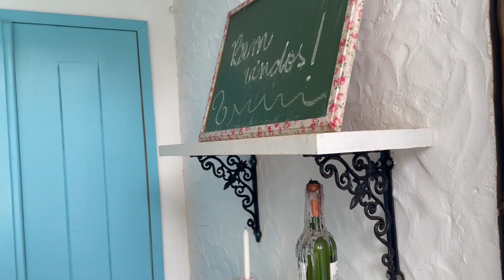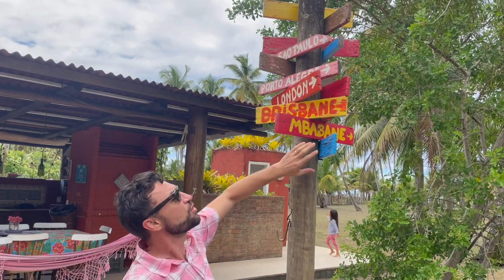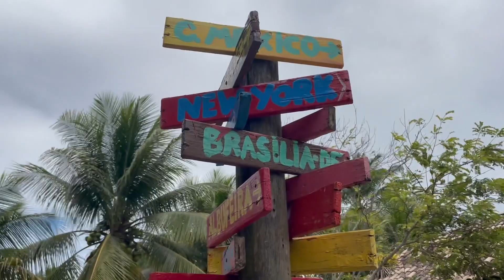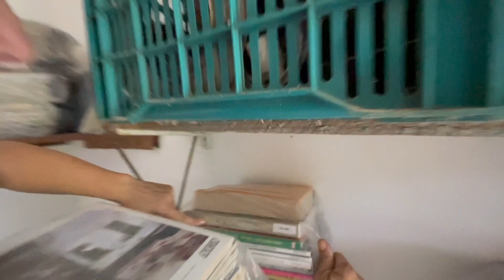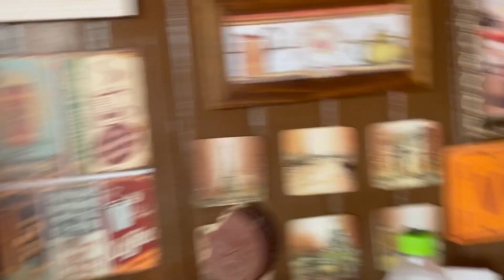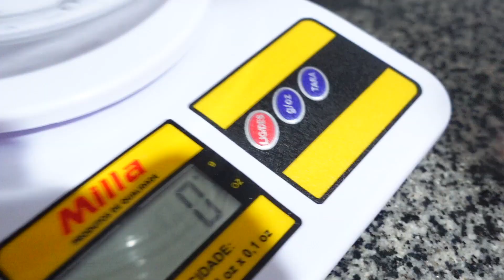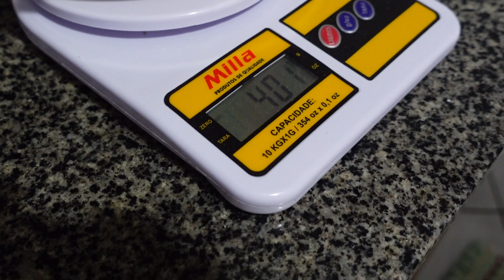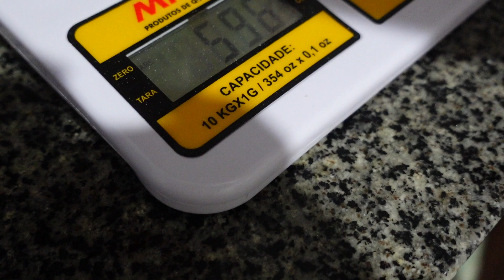Casa de 300.000€, a fost cumpărată de o familie de români!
Ziua 7: 250R$